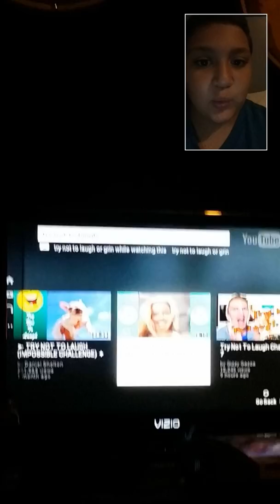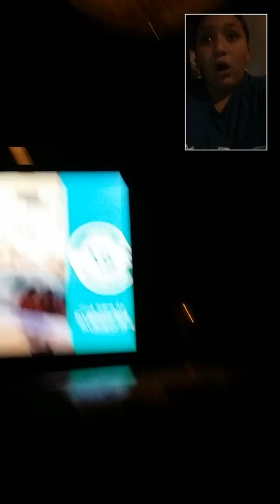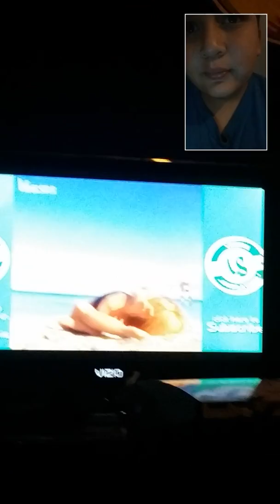try not to laugh (VINE EDITION)